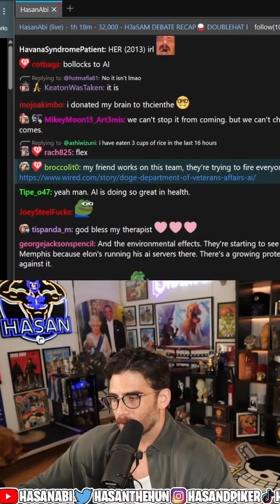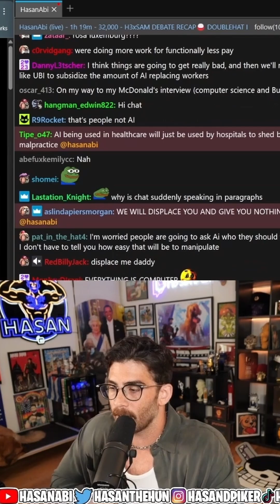HOW TECHNOLOGY DISPLACE EXISTING LABOR FORCE!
Hasan talks about AI and how technology affects the existing labor force